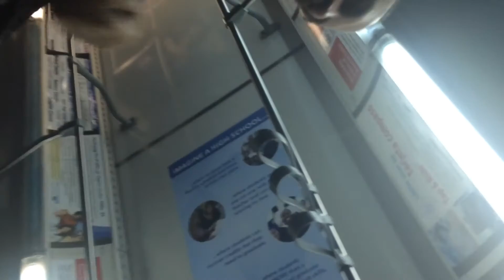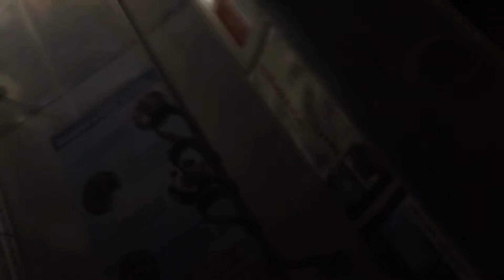Raw footage - bus driver flees bus because of homeless guy